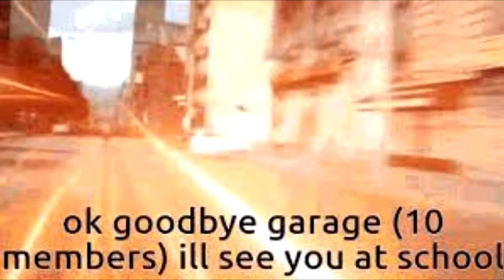In The Garage